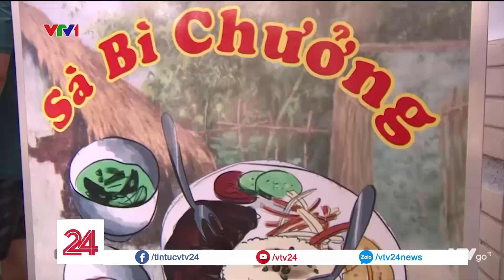Tiếp thị kiểu khác người: Đây là cách mà những quán vỉa hè làm để thành công| VTV24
Để tạo được ấn tượng với khách giữa rất nhiều những hàng quán vỉa hè khác thì một tấm bảng rẻ về chi phí nhưng lại giàu chất xám là cách mà họ làm nên sự khác biệt và từ đó đạt được thành công.